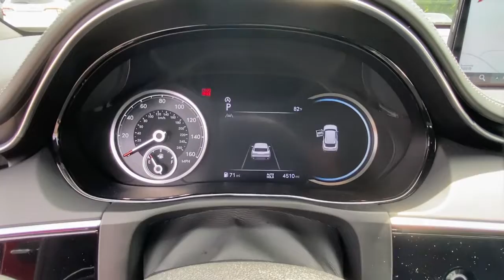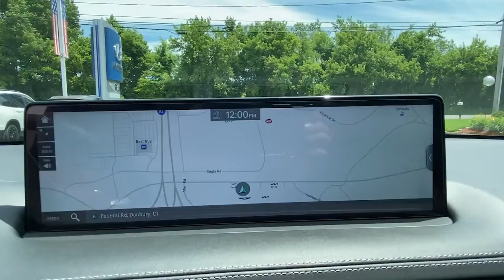2022 Genesis GV70 Stamford, Greenwich, Norwalk, Darien, Fairfield, CT G19431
RED Used 2022 Genesis GV70 available in Stamford, Connecticut at Stamford Hyundai. Servicing the Greenwich, Norwalk, Darien, Fairfield, CT area.
2022 Genesis GV70 2.5T AWD - Stock#: G19431 - VIN#: KMUMADTB7NU049437

Stamford Hyundai
85 Magee Ave

FUEL EFFICIENT 28 MPG Hwy/22 MPG City! CARFAX 1-Owner, GREAT MILES 4,510! Sunroof, Heated Seats, NAV, Dual Zone A/C, Remote Engine Start, Onboard Communications System, iPod/MP3 Input, All Wheel Drive, Power Liftgate SEE MORE!br /br /KEY FEATURES INCLUDEbr /Navigation, All Wheel Drive, Power Liftgate, Turbocharged, Satellite Radio, iPod/MP3 Input, Onboard Communications System, Remote Engine Start, Dual Zone A/C, Hands-Free Liftgate, Smart Device Integration, Lane Keeping Assist, Apple CarPlay Rear Spoiler, MP3 Player, Remote Trunk Release, Privacy Glass, Steering Wheel Controls. br /br /OPTION PACKAGESbr /SPORT PRESTIGE PACKAGE Option Group 02, Ventilated Front Seats, Power Folding Auto-Dimming Outside Mirrors, Genesis logo lamps, Front Passenger Seat Walk-In Device, Power Tilt & Telescopic Steering Wheel, Lexicon Premium Audio, 18 high-efficiency speakers w/under seat subwoofer, 1,050 watts (equivalent) via 14 channel digital external amplifier and QuantumLogic, Integrated Memory System (IMS), smart posture care and memory for driver seat, outside mirrors and steering column, Panoramic Sunroof, Option Group 03, Front Parking Distance Warning, Adjustable Interior Ambient Lighting, Surround View Monitor br /br /WHO WE AREbr /Stamford Hyundai is a digital, interactive dealership that is the Hyundai Eastern Region #1 service satisfaction Hyundai Dealer in the district two years running. We believe in transparency for our clients and feel that when our customers are educated about their purchase from availability, total brand value and finance options it is easy to say Yes to Hyundai. Combine this with our exceptional customer service and convenient online purchase process; it is easy to say Yes to Stamford Hyundai! br /br /Mileage may be higher due to test drives or if vehicle is/was a loaner vehicle. Fuel economy calculations based on original manufacturer data for trim engine configuration. Please confirm the accuracy of the included equipment by calling us prior to purchase. br /